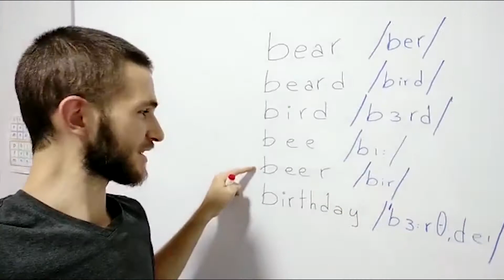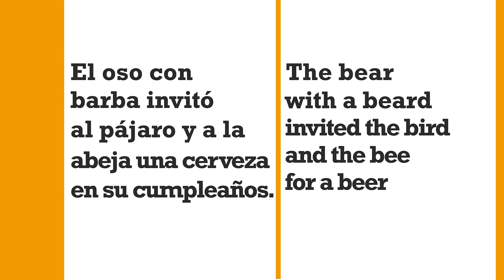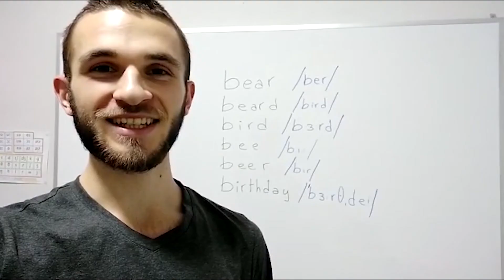PRUEBA de PRONUNCIATION - ¿PUEDES TRADUCIR ESTA FRASE AL INGLÉS? 🐻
In this video, you will learn the difference in pronunciation between 6 words that are usually tough to pronounce for learners of English as a foreign language. These words are BEAR, BEER, BIRD, BEARD, BEE & BIRTHDAY.